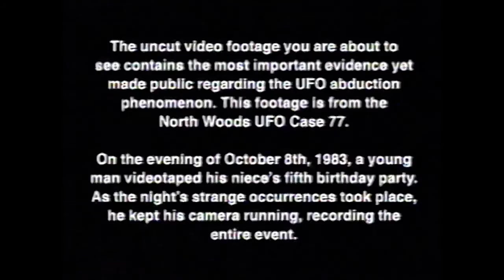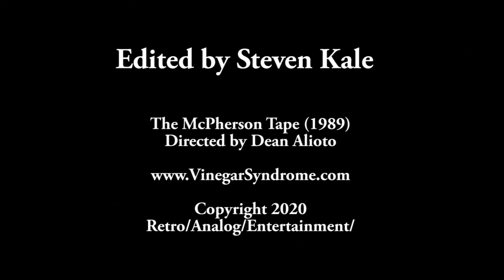The McPherson Tape Blu-Ray Review (Vinegar Syndrome)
A Blu-Ray review of the found footage alien abduction film, The McPherson Tape. Originally released in 1989.